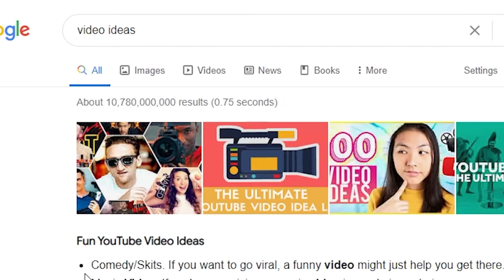Best joke Funie